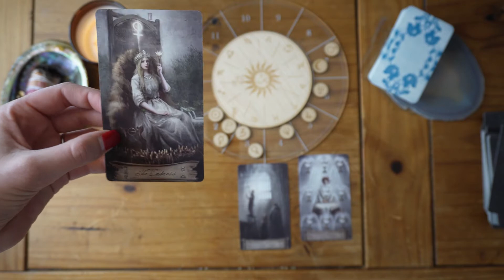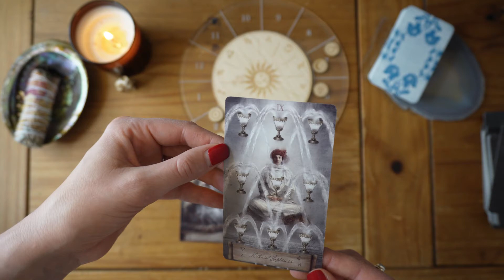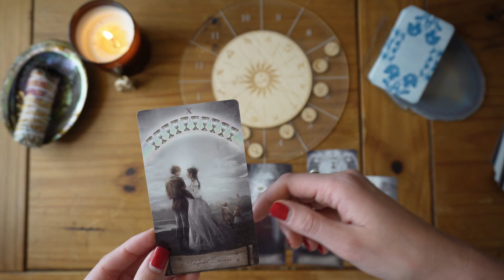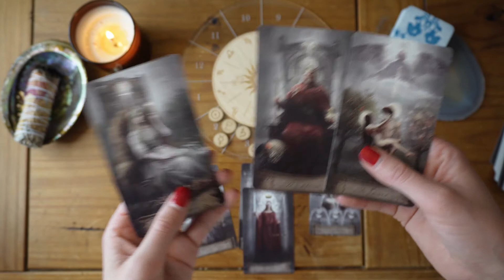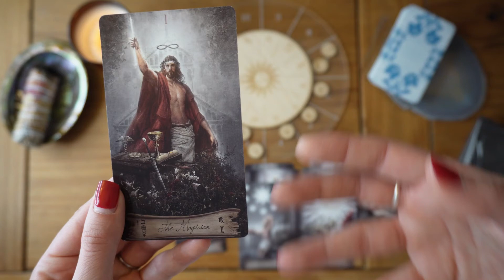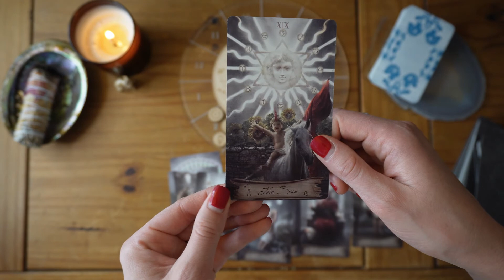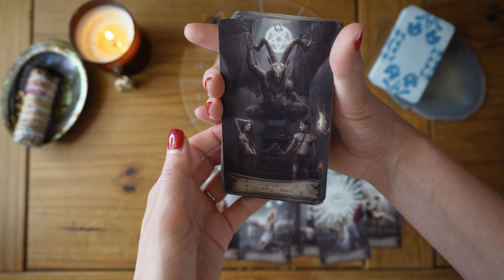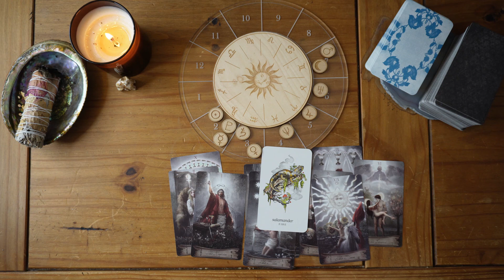SAGITTARIUS | Tarot and Astrology | Jan 2023 | ALL MAJOR ARCANA, A DIVINE PATH PROVIDED BY SPIRIT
Hi friends!
Today's astro and tarot reading for Sagittarius applies to anyone with this as their sun, moon, or rising sign. Please share any stories- this is a wild, heavy arcana reading that knocked the socks off me!

These readings are for general, entertainment purposes only and are not meant to provide advice for anyone personally. Please take what resonates and leave what doesn’t. Please comment any experiences or stories you’ve had this month that coincide with these transits!

Tarot Decks: Heaven and Earth Tarot
Winterseer Oracle Deck